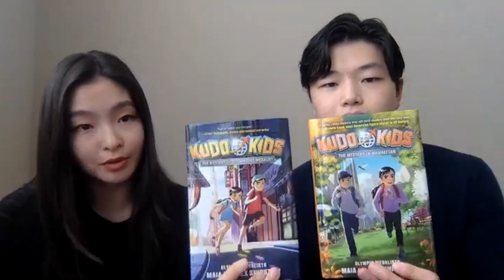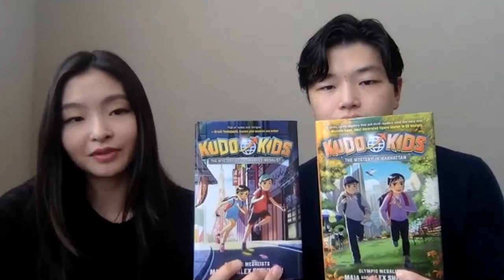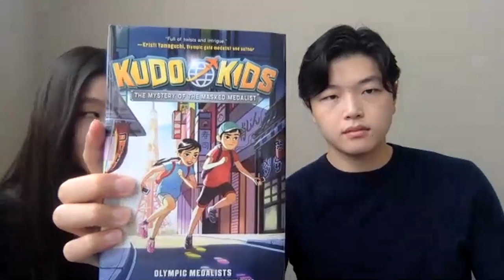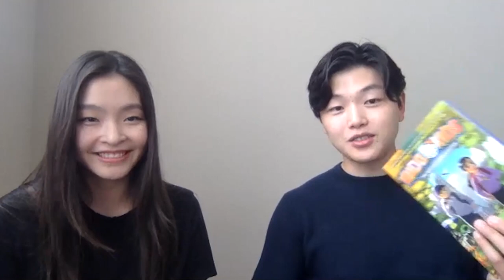Kudo Kids Book Event With Olympic Medalists Maia Shibutani & Alex Shibutani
Join us for this fun and interactive online book event for young people and figure skating fans, featuring two-time Olympic bronze medalists Maia Shibutani and Alex Shibutani (aka the ShibSibs). At the 2018 Winter Games in PyeongChang, they became the first ice dancers of Asian descent to medal at the Olympics and are only the second sibling duo in the history of the sport to share an ice dancing medal. The Shibutanis are also the authors of the Kudo Kids book series, geared for ages 8-12—including The Mystery of the Masked Medalist and their latest release, The Mystery in Manhattan. Along with a chat about their Olympic experiences, they will discuss how their travels to Tokyo inspired their first book about the Tokyo 2020 Olympics, and how their time in NYC helped to craft their new book. Viewers can submit questions in advance as well as purchase autographed copies of their books during the registration process.

This program is part of our Passing the Torch series, a celebration of the upcoming Tokyo Summer Games.

Program Details: This is a free event, with advance registration required. This program will be conducted online via Zoom. Registrants will receive the viewing link by email in advance of the event.

About Kudo Kids: The Mystery of the Masked Medalist
The Kudo Kids have never been to Japan before, so they can’t believe they get to attend the Summer Olympics there. The siblings plan to eat tons of delicious Japanese food, watch every event they can, and win a super-popular new game called OlympiFan.

Developed by a mysterious former medalist, OlympiFan brings players together from all over the world to search Tokyo for virtual medals and clues to the creator’s identity. Andy loves puzzles, and he’s determined to crack this one, especially since the winning team will get to be beta testers for the Masked Medalist’s future games!

Mika wants to find as many clues as she can, but she also has a secret goal of her own–one that could get her into big trouble. But when someone sabotages the game, the Kudo Kids have an even bigger mystery to solve than the Masked Medalist’s identity. If they want to capture the gold, Mika and Andy have to figure out who’s trying to stop their team before someone beats them to the grand prize!

About Kudo Kids: The Mystery in Manhattan (Released May 4, 2021)
Andy and Mika are about to take a bite out of the Big Apple. When they first arrive in New York City, they can't wait to hit the ground running and see the sights like the Rockefeller Center ice rink and eat mouth-watering meals like Korean barbecue and bagels. Mika wants to visit a famous camera store and take photos of all the iconic landmarks, while Andy can't wait to try out an escape room that one of his friends told him about.

Their plans gets shaken up when they learn that their aunt Kei and cousin Jenny are desperate for help running errands around the city for an upcoming fashion presentation. Not wanting to pass up a chance to explore the city, Andy and Mika enthusiastically volunteer. When a very special dress, the centerpiece of aunt Kei's collection, goes missing on the Kudos' watch, they suddenly find themselves on a chase around the city to return it before Aunt Kei's work is ruined.

About Maia Shibutani and Alex Shibutani

Maia Shibutani and Alex Shibutani (aka the ShibSibs) are two-time Olympic bronze medalists, three-time World medalists, Four Continents Champions, and two-time US National Champions. At the 2018 Winter Olympics, they became the first ice dancers of Asian descent to medal at the Olympics and are only the second sibling duo in the history of the sport to share an ice dancing medal. Off the ice, the ShibSibs are known for sharing their personalities, experiences, and interests on social media to bring new audiences to their sport. They travel the world and enjoy spending time together (most of the time), eating food (all of the time), and meeting new people (any time!). They are also the authors of The Mystery of the Masked Medalist.